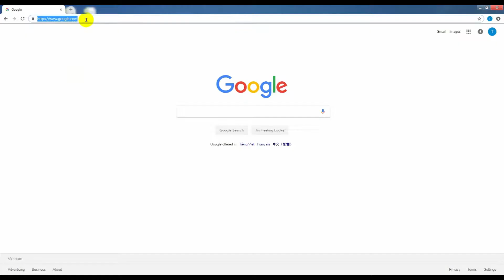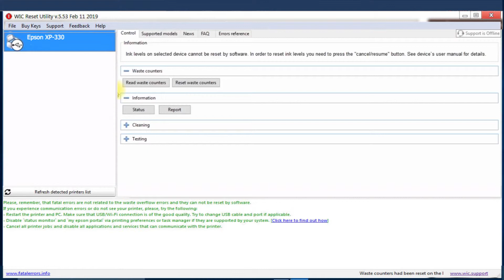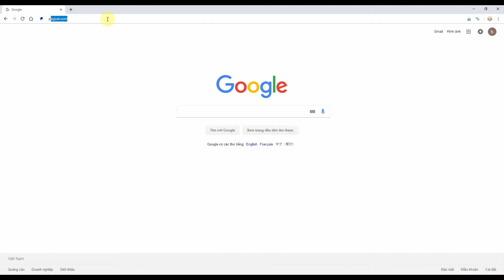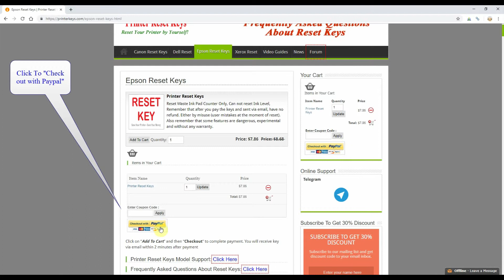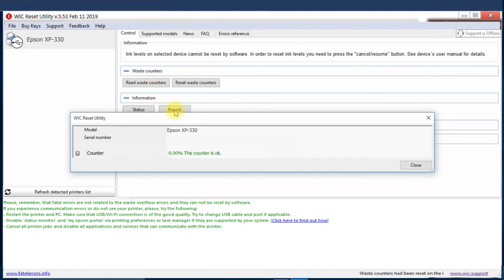Reset Epson XP 330 Waste Ink Pad Counter